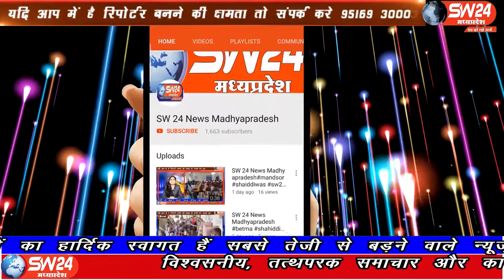kasrawad- कसरावद नगर परिषद ने इस महामारी के चलते हुए मई-जून की तपती हुई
कसरावद नगर परिषद ने इस महामारी के चलते हुए मई-जून की तपती हुई धूप में ठंडे जल के अलग अलग तीन जगहों पर ठंडे पानी के पाईट बनाये है। कसरावद से अकील खान की रिपोर्ट